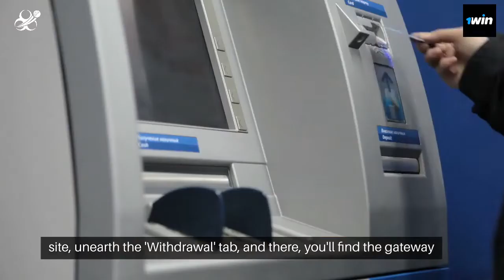1Win (1जीत) India 2024 Betting Withdrawal - - India Bet Master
*IndiaBetMaster.com - 1Win Betting Withdrawal Review*

For additional information about 1Win minimum withdrawal in India, 1Win withdrawal time, and minimum deposit, please visit our brand review article using one of the links below (English or Hindi).